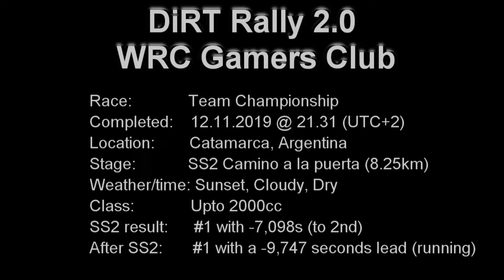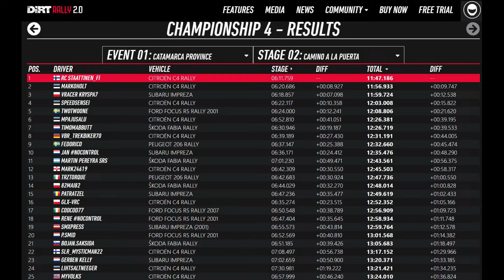DiRT Rally 2.0 - Argentina - SS2: Camino a la puerta - upto 2000cc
The second stage of WRC Gamers Club Teams Championship, Argentina. SS2 Camino a la puerta (8.25km). Placed 1st @ -7.098 seconds ahead second. First overall after SS2 with a lead of -9.747s.